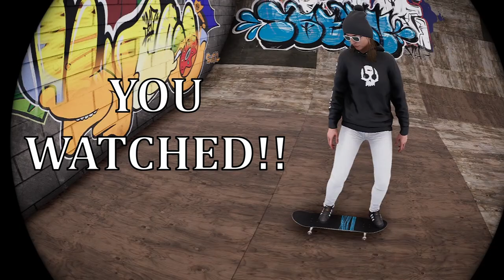Session Skate Sim: The Park Video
AKA (I love Cre-A-ture park redux)

Edited by: Hyena